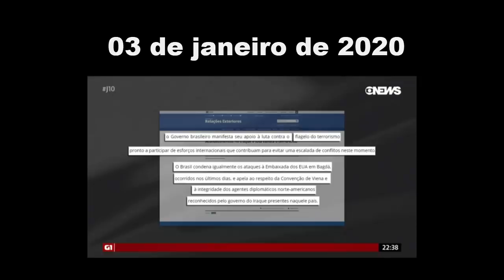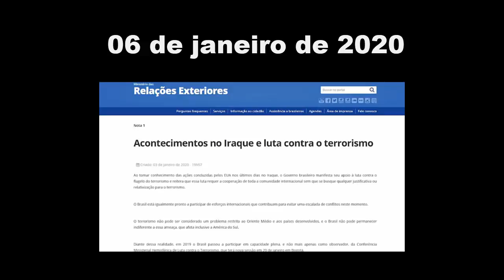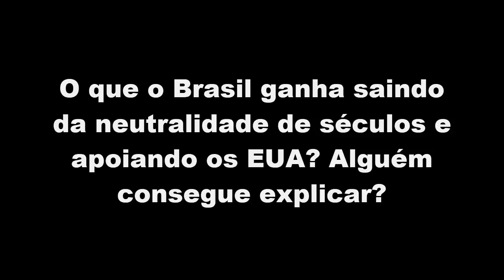Ciro Gomes | Itamaraty sobre EUA x Irã, Ernesto Araújo e Consequências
"Esse cara do Ministério das Relações Exteriores do Brasil para comer M... não falta dois dedos!" - Ciro Gomes